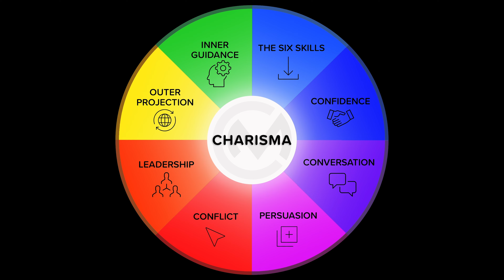The Social "Rules" That You Should ALWAYS Break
If you want to hit the streets with me for LIVE training, go

Want my direct help to change your life trajectory and reach your FULL charismatic potential?
👉 Fill out this application right now, and see if you're a good fit

🔥 Get your copy of my program Charisma Mastery! (+4 exclusive bonuses)